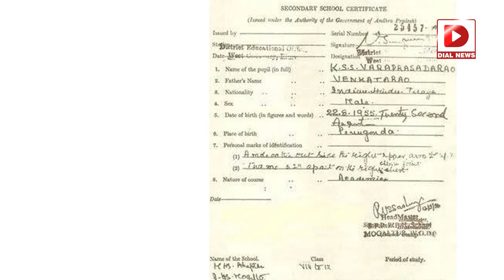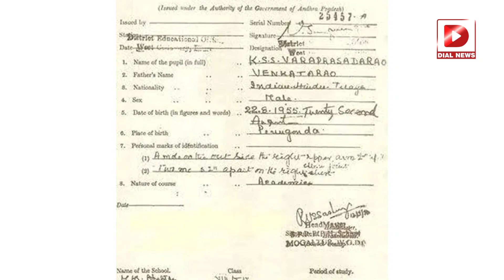నెట్టింట మెగాస్టార్ టెన్త్ సర్టిఫికేట్ వైరల్ || Chiranjeevi 10th Class Certificate Viral